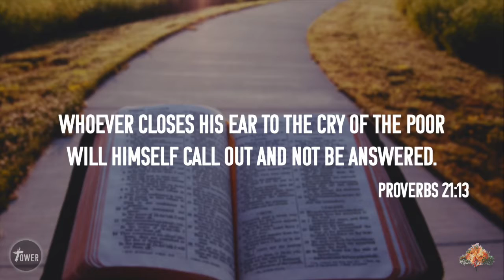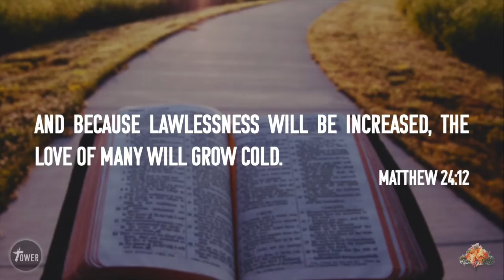Proverbs 12:13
God wants us to have a tender spirit ...